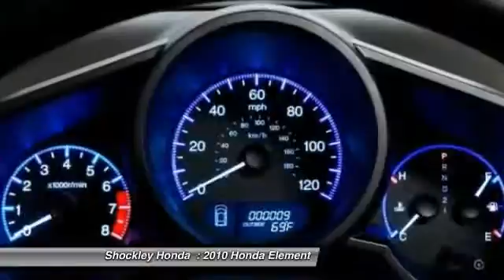2010 Honda Element Frederick MD 6820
2010 Honda Element 4WD 5dr Auto LX

Shockley Honda
7400 Shockley Drive